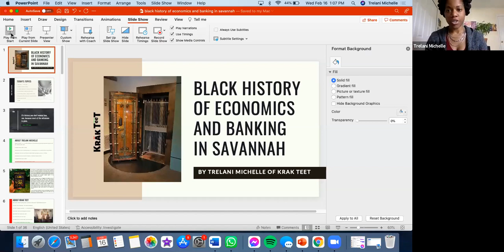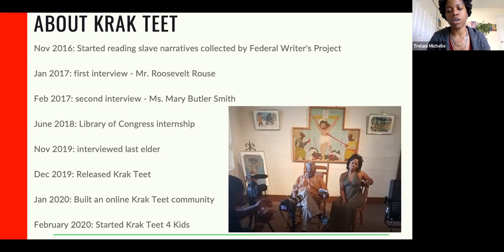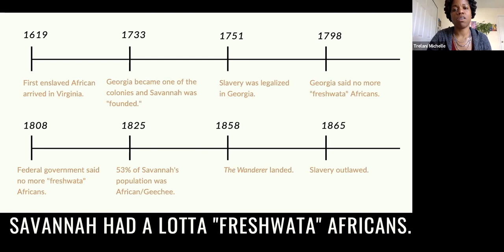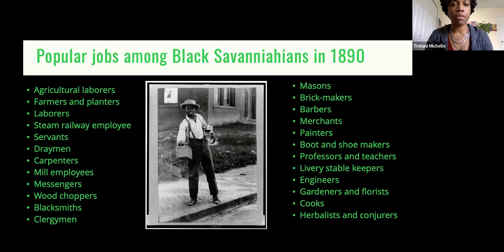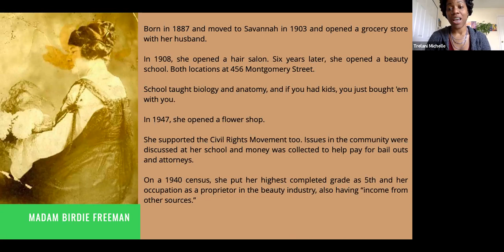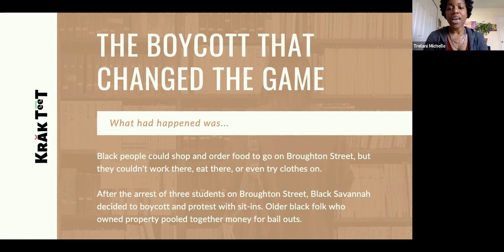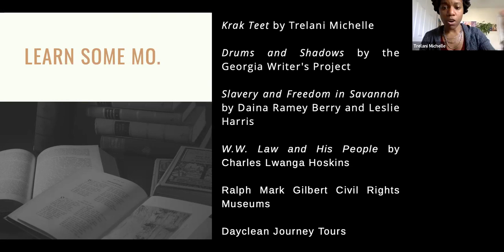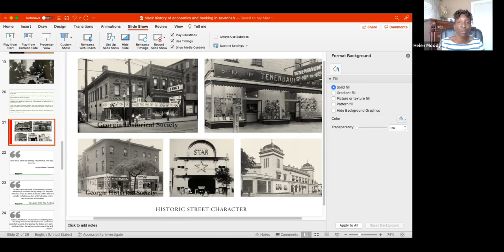Black History of Economics + Banking in Savannah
Post-emancipation, Savannah, Georgia was thriving and many in the city benefitted. West Broad Street (currently MLK Jr Blvd) was the hub for Black business, for Savannah and throughout coastal Georgia and South Carolina. In 1914, Wage Earners Bank opened on West Broad Street as the second largest Black bank in the U.S. Six years later, it become the first Black bank to acquire more than $1M in assets. That growth contributed to the whole. “In fact, in the 1930s, Savannah was in the top 12 of most prosperous southern cities.” This was in the midst of the Great Depression, mind you. So it’s no wonder the city desegregated years before the federal Civil Rights Act passed.